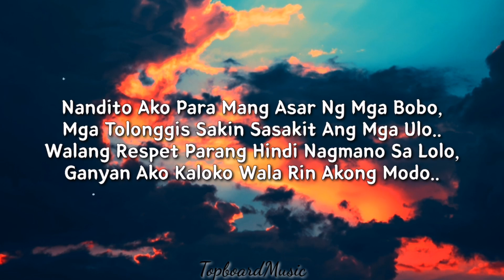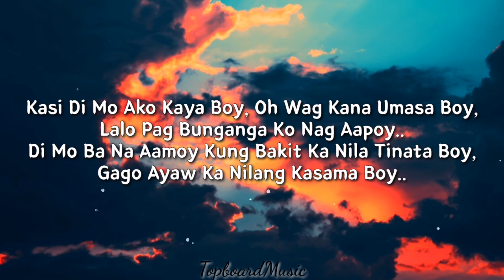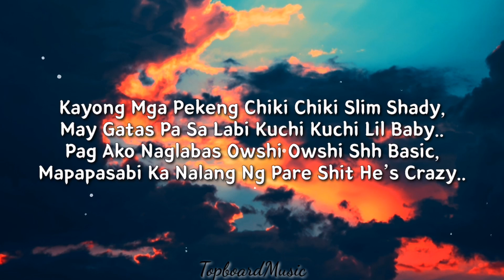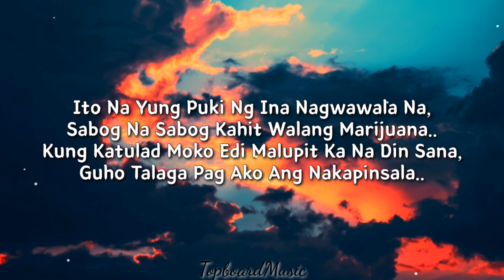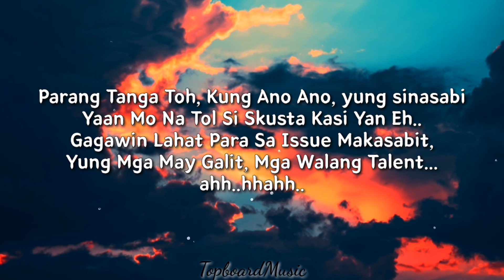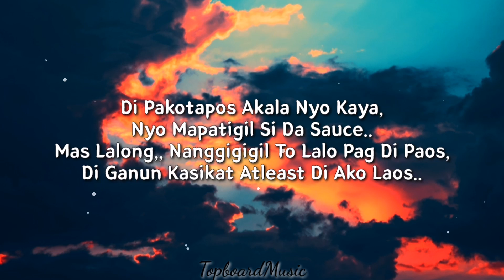SKUSTA CLEE - TESTING (Lyrics)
Testing song by Skusta Clee
Lyrics video
Topboardmusic

Performed by: Daryl 'Skusta Clee' Ruiz
Music Production | Mixed | Mastered: Daniel 'Flip-D' Tuazon
Directed by : Daryl 'Skusta Clee' Ruiz & Japsyy Ballers